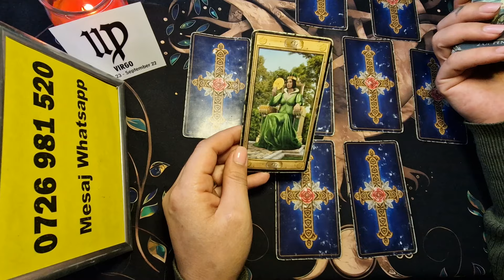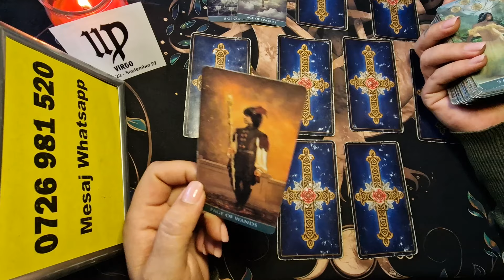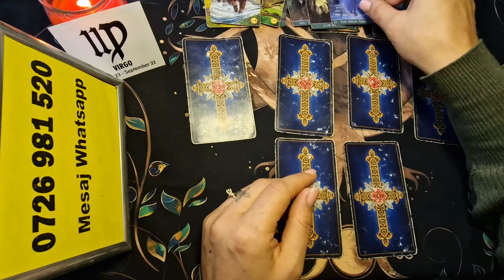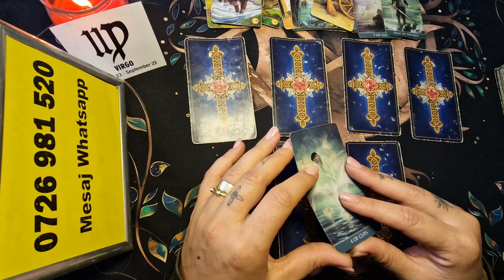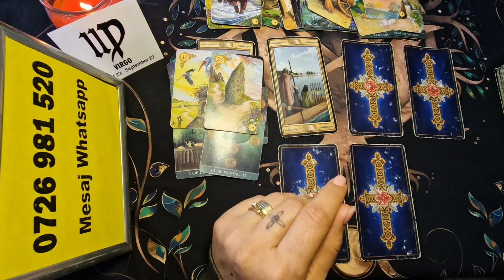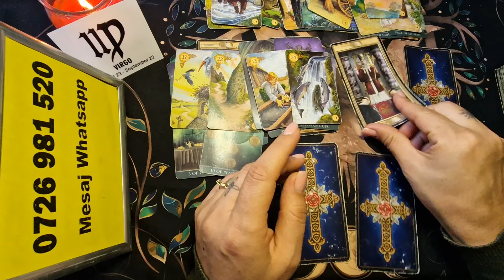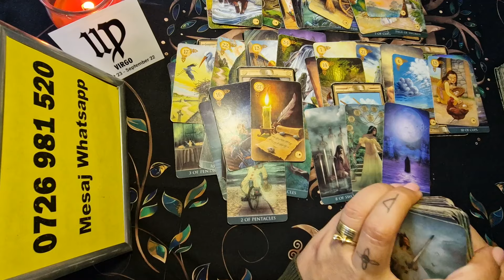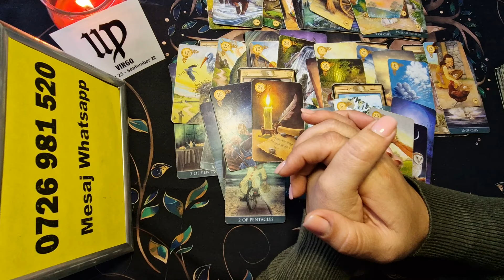Fecioara - Evenimente importante ! Octombrie , Noiembrie , Decembrie 2024